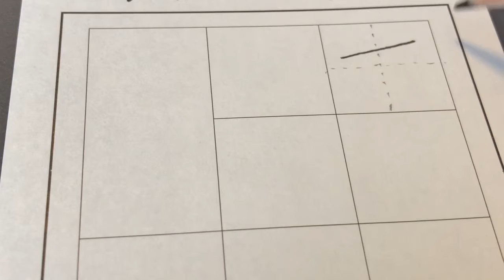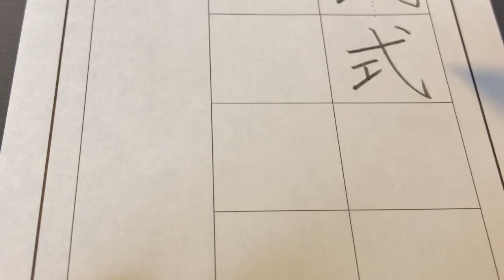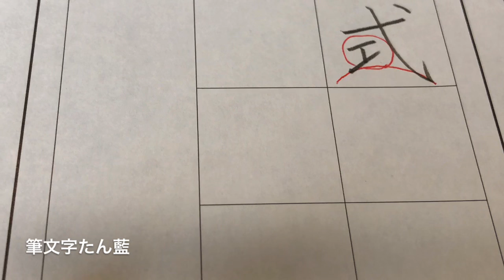小学生で習う「式」を書いてみましょう。たん藍が書く漢字一文字書き方書き順ワンポイントレッスン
小学３年で習う漢字「式」を書いてみましょう
ーーーーー
LINEでは公開前の動画を配信中！